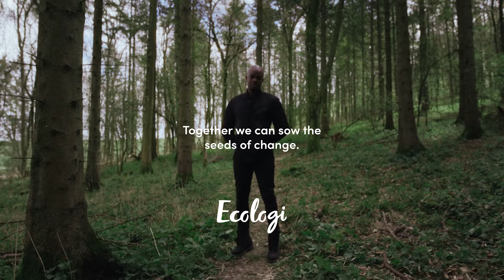George The Poet - Seeds of Hope 🌱 | Ecologi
Ecologi is proud to present a message of hope from George the Poet.

Join the Ecologi movement, and be part of something bigger 🌱

Ecologi is a social enterprise created by people who want to restore nature and help save our planet 🌱🌍

Our mission is to remove 50% of CO2 emissions by 2040 and responsibly plant billions of trees every year. We'd love you to join us and help us achieve this important goal.

With our subscription services you will fund the best-certified climate solutions to offset your carbon footprint, while also growing your own forest, planting 12 trees a month (or more depending on which plan you choose), all for a few pounds each month.

This impact adds up. A little contribution from a lot of people creates real tangible climate action. Join us in restoring our planet 🌿